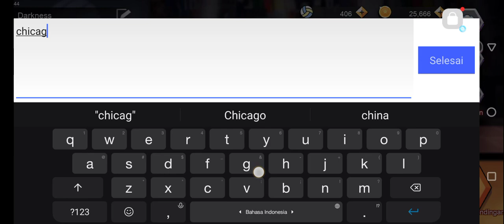Kode Kupon The Spike Volleyball ke 2 hari ini || 27 AGUSTUS